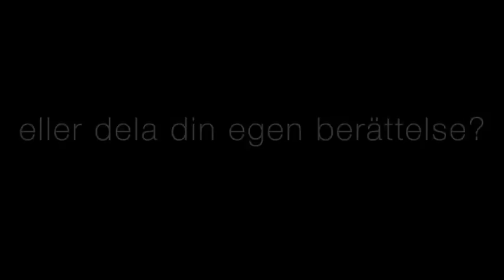Teaser Malins diabetesberättelse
Hur är känns det att få ett blodsockerfall och behöva äta mandelkubb?

Diabetesberättelser bjuder på glimtar från vardagen, funderingar och inte minst de många känslor som diabetes väcker hos våra berättare. Diabetesberättelser är ett samarbetsprojekt mellan Diabetesförbundet och ToldBy med stöd från Vinnova.